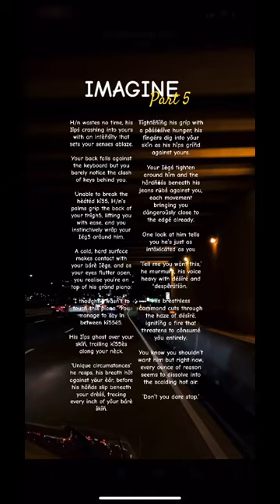Imagine Scenarios Part 5